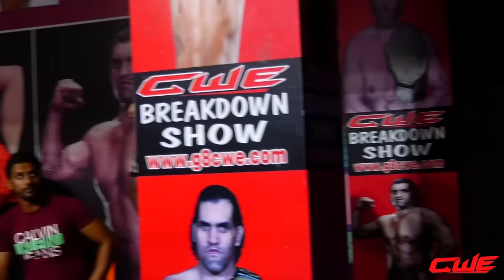CWE | DAYADEEP KAUR V/S SURMEET